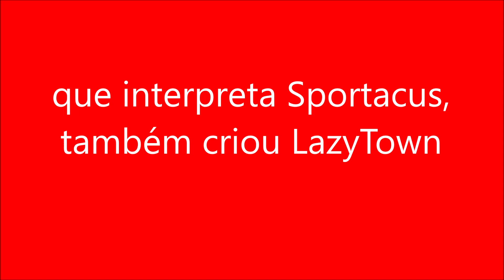que interpreta Sportacus, também criou LazyTown